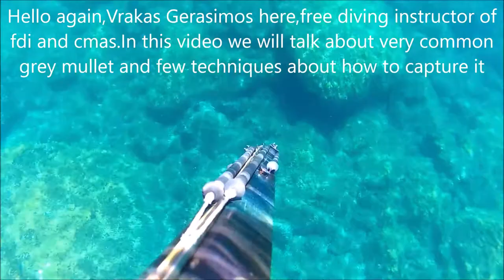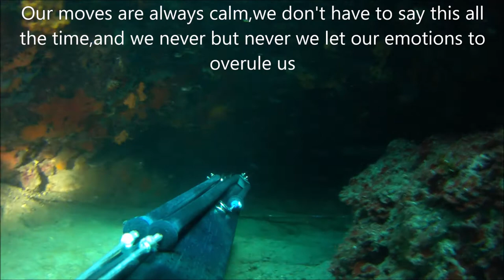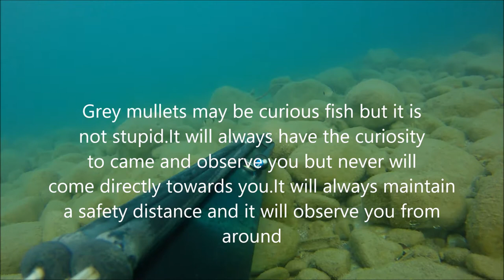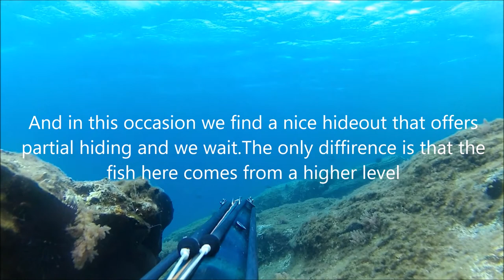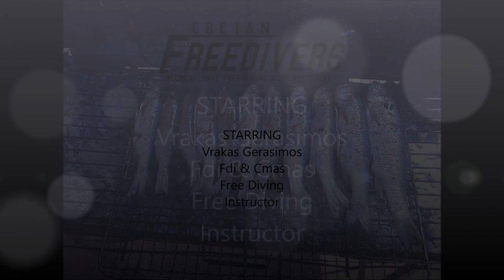The grey mullet